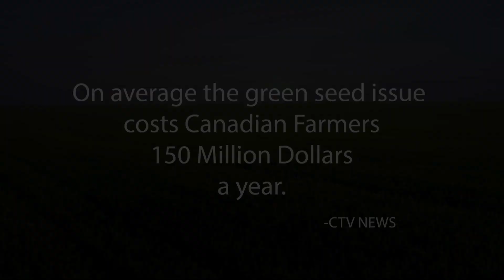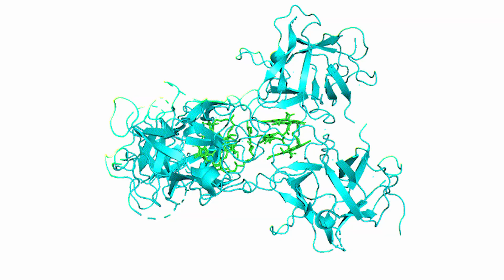Project Yoil | Anton Charpentier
A short documentary by Anton CharpentierYou can learn more about iGem and their Yoil project on their official

I would also like to thank: Elias Stang, The Entire 2019 iGem Team (especially Christian, Sara, and Sebastian), Alex Savoieand, The Film Society